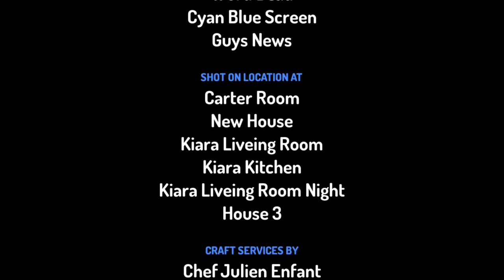Kool Aid Killer Part 4b/14